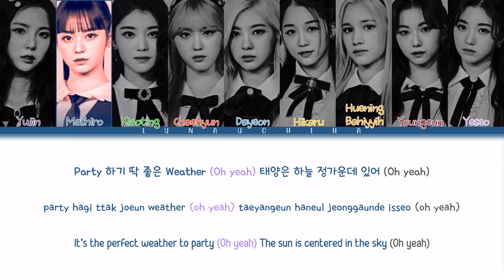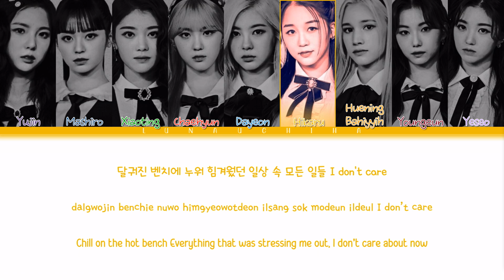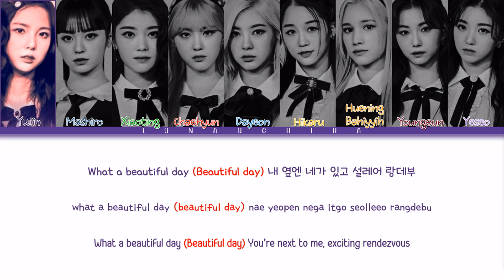Kep1er (케플러) - Pool Party (Rollin’ right now) (QUEENDOM 2 Ver.) (Color Coded Lyrics Han/Rom/Eng)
→ Song: Pool Party (Rollin’ right now) (QUEENDOM 2 Ver.)
→ Album: ‹퀸덤2› (Queendom 2 Part 2-2)